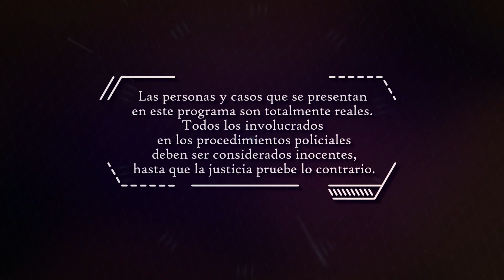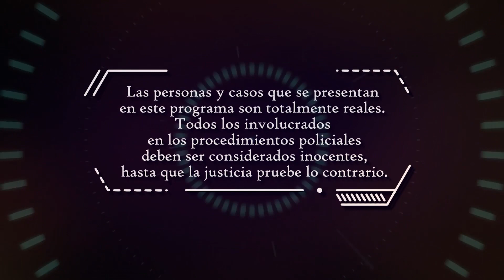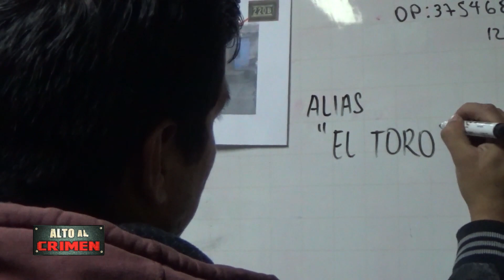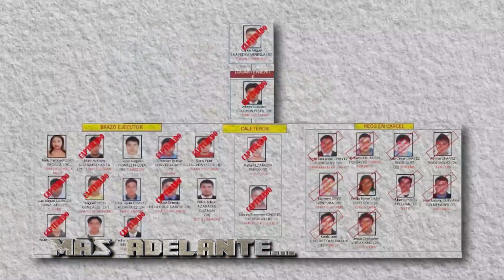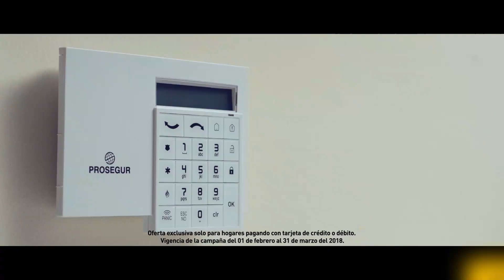ALTO AL CRIMEN - 30/06/18 - "EL TORO: LA ESTOCADA FINAL"